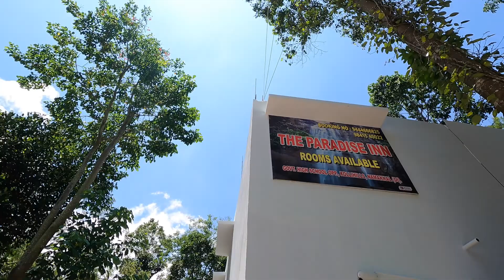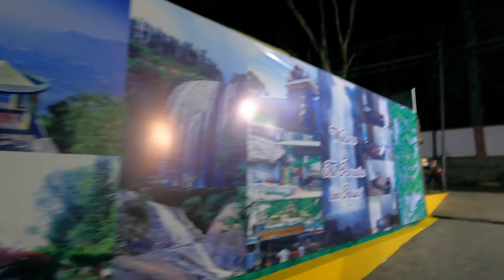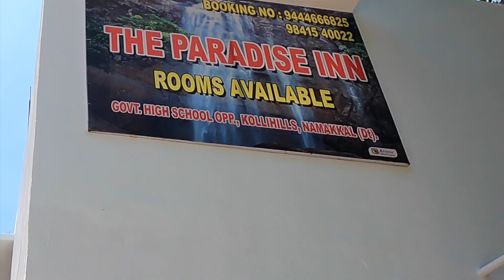Paradise Inn - Kolli Hills | கொல்லி மலை பாரடைஸ் இன் ரிசார்ட்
Nice new property in semmedu.It is close to Nallathambi resort.This hotel is new and rooms are good with double cot and single cot(3 person accommodation).Every room has a nice patio to sit out.Well maintained and good for family stay.Owner is very friendly.
For food you have to go to semmedu bus stand(1.5km only).There is no good restaurants nearby Paradise Inn. Kolli's only petrol station is walkable distance from this hotel.

Hotel is not providing toiletries and towels currently so please carry your own.